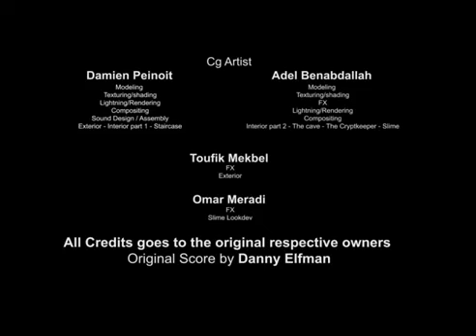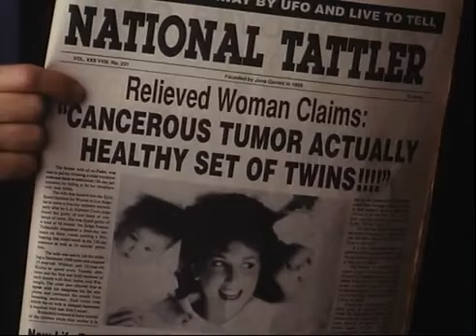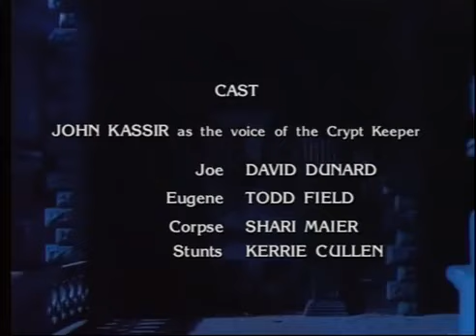LES CONTES DE LA CRYPTE -TRANSFORMATION (SAISON 2 EPISODE 11)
Judy reçoit la visite d'une vieille femme qui lui offre un bien étrange collier qui lui permet de prendre possession de son corps… et réciproquement ! Donald, le mari de Judy, saura-t-il reconnaître son amour ?